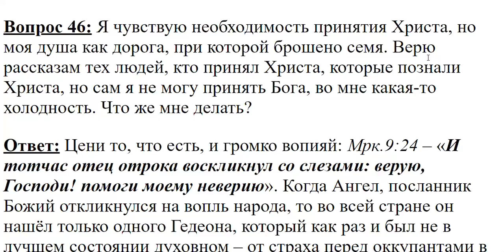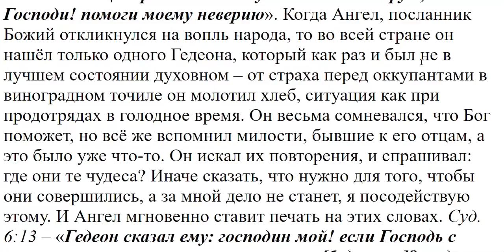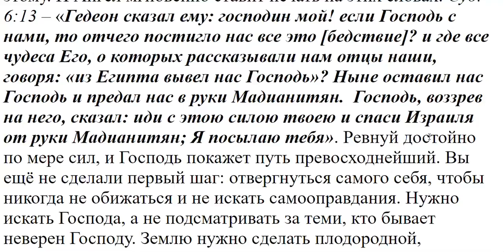46. Что делать с душевной холодностью?